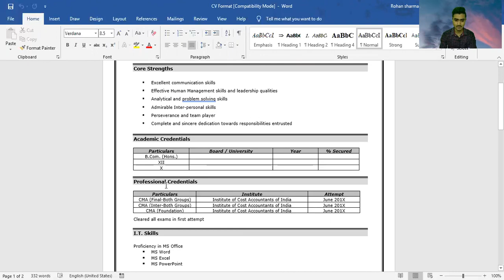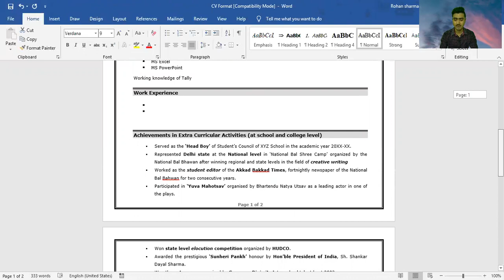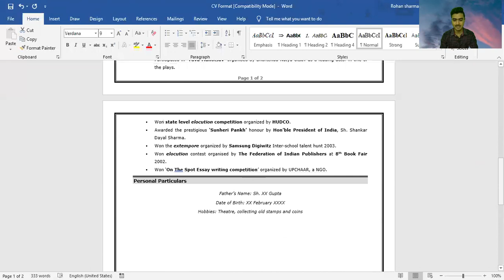CMA TRAINING | RESUME FOR CMA TRAINING | CMA INTERNSHIP RESUME | CMA ARTICLESHIP RESUME